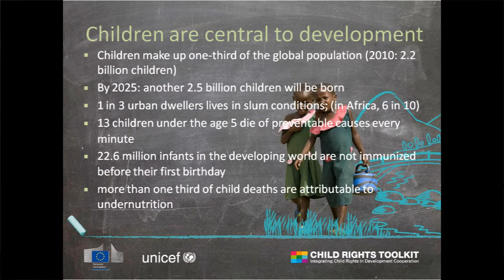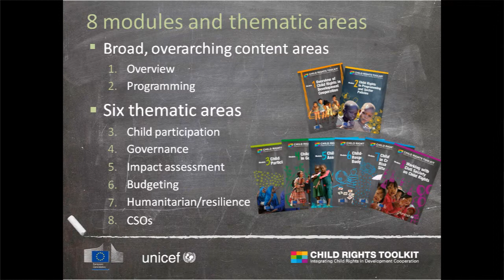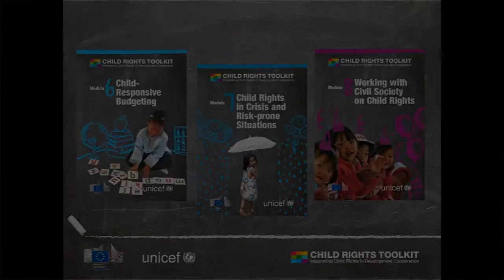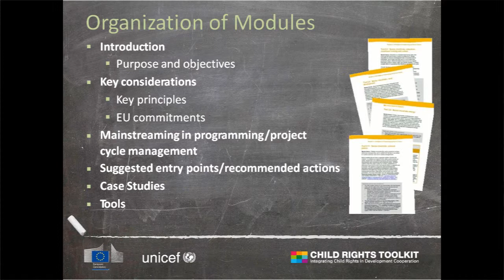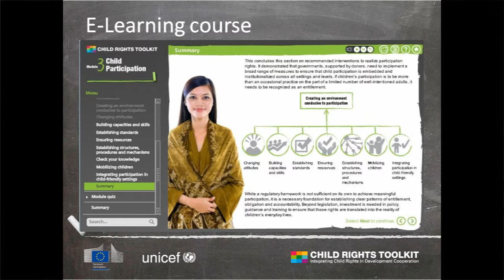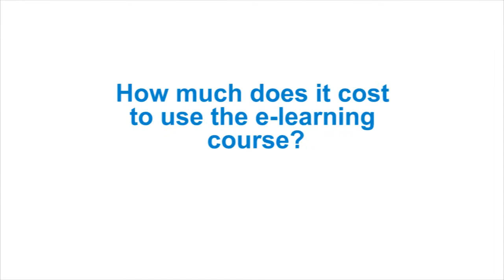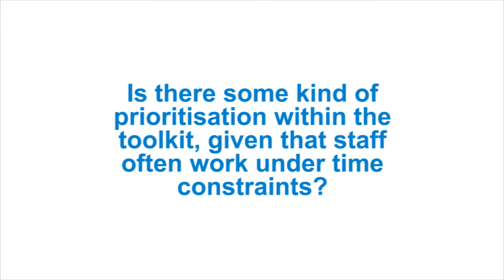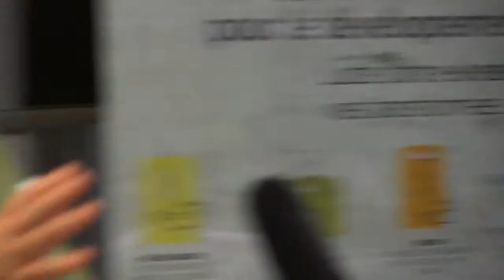Child rights, just mainstream it! - The Child Rights Toolkit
All development projects have a direct or indirect impact on children. The toolkit "How to mainstream child rights into EU development cooperation," is a major EU-UNICEF joint achievement for the year 2013. This conference presented this unique reference and guide for the use of all EU staff in delegations and Headquarters, but also other donors and CSOs.

Introduction by Mrs Marina Marchetti, Head of Sector Unit B1, EuropeAid

Speaker: Mrs Verena Knaus, Senior Policy Advisor, UNICEF Brussels Office